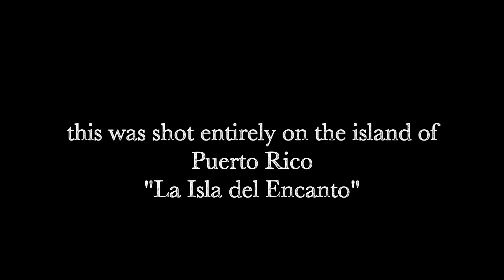Time Lapse GoPro HD2 in Puerto Rico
This is a video test of the GoPro HD2, I was trying out its time lapse capabilities and the 120 fps function. I wanted to playback super slo-mo. That only resulted in a very grainy result.
Although I must admit the time-lapse feature was extra-ordinary!

Thanks
kendawgz productions.